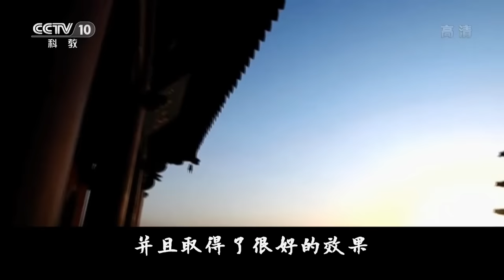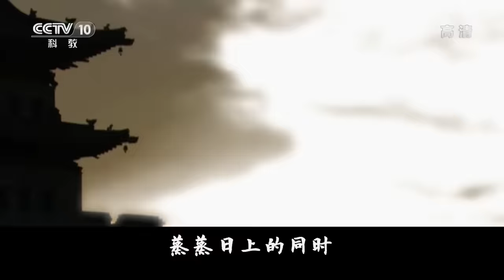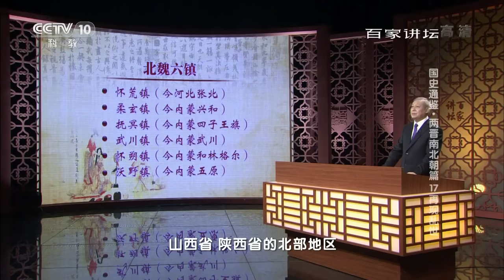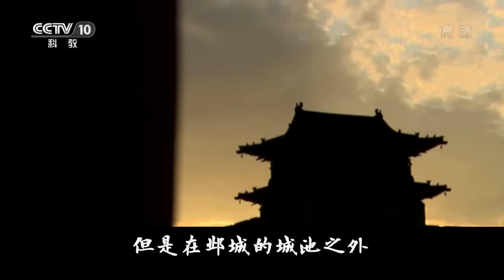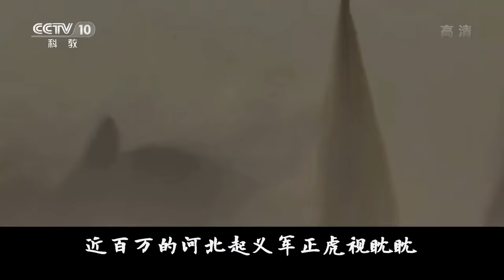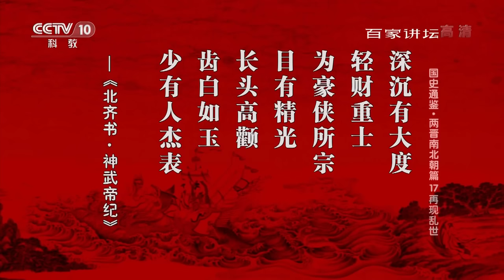边防六镇暴乱 北魏帝国的丧钟正式敲响 北方豪雄崛起 国史通鉴·两晋南北朝篇（17）再现乱世 20170107 | CCTV百家讲坛官方频道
本期节目主要内容：历史上著名的孝文帝改革，在促进了民族的大融合的同时，却也在不经意间给北魏埋下了隐患，北魏的冯太后和孝文帝对于汉化政策的推行可以说是非常地坚定，甚至不惜将都城从平城迁到了洛阳。面对鲜卑贵族们的反对，更是以强硬的态度进行了镇压，保证了二人汉化政策的推行并且取得了很好的效果。但就在北魏于汉化改革的作用下蒸蒸日上的同时，群臣的政治地位也悄然地发生着改变。原本备受重视的六镇将领，地位开始急转直下，那么手握重兵的他们究竟会给北魏带来怎样的威胁呢？